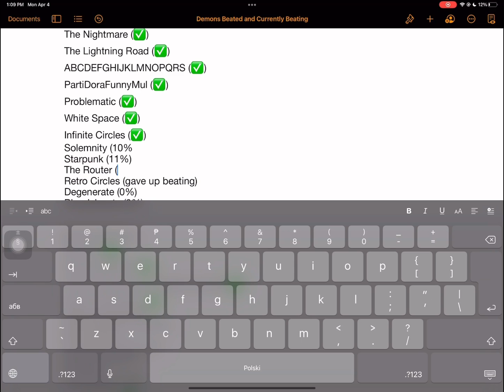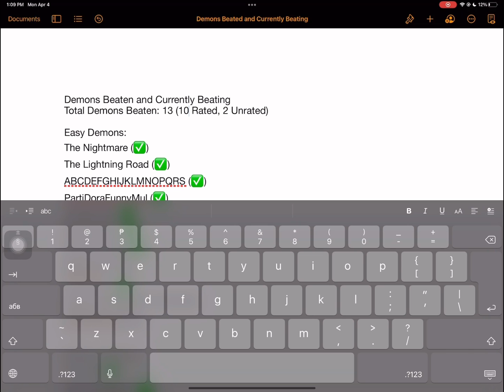(Fluke from 78%) “The Router” 100% by “Vilms” (Easy Demon)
DEVICE INFO
Device: iPad Pro
Generation: 5th
GB: 256 GB
hz: 120 hz
Software Update: iOS 15.4.1
inch: 12.9 inches

COMPLETION INFO
Attempts: 467
Enjoyment: 96/100 (this is a xender game inspired bossfight, but i like it so…)
Worst Fail: N/A
Died at Before Beating: 78%
Song Rating: 10000/10